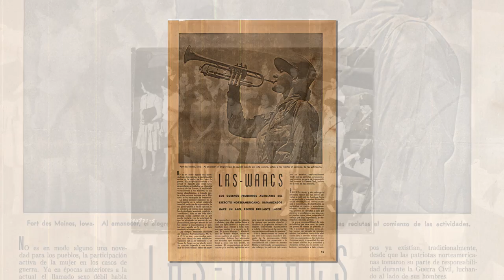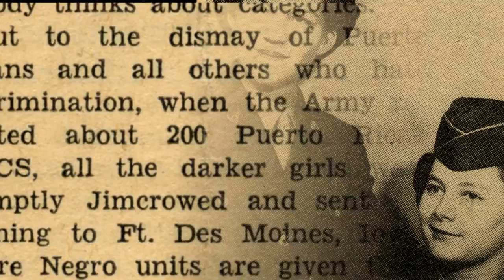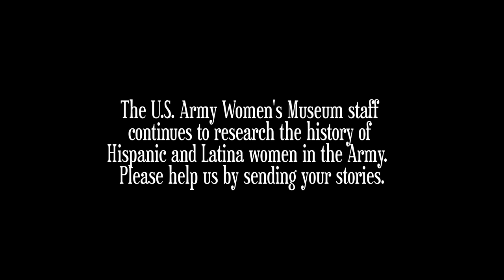Hispanic Heritage Month: Women's Army Corps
Hispanic Heritage Month is September 15 - October 15. The U.S. Army Women's Museum shares the history of one special company formed in Puerto Rico during World War II.